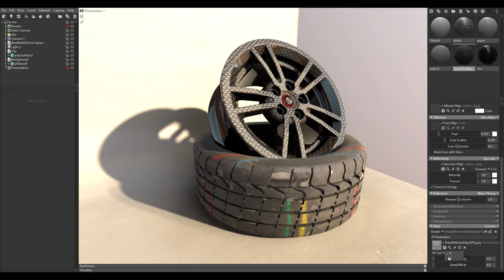Marmoset Toolbag3 - Detail Albedo map Shader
This shader allows you to use a 'Detail Albedo Map' multiplied by the standard Albedo map. The module works exactly like the built in 'Detail Normal Map' with a switch between UV1 & UV2, a 'Detail Tiling' and a 'Detail Offset'. In this way you can match 'Detail Normal' and 'Detail Albedo' maps!''

I'm a graphic designer specialized in the video game field and 3d modeling almost for a decade.
I'm mainly passionate by vehicles and machine mechanisms !
This channel showcases my 3d projects, some 3d prints and french tutorials with tips and tricks.